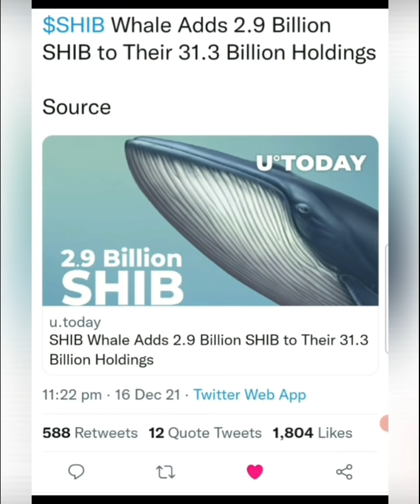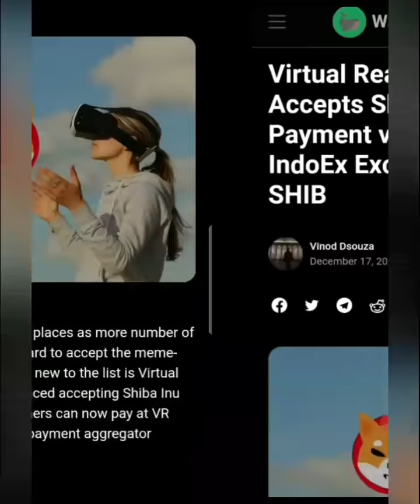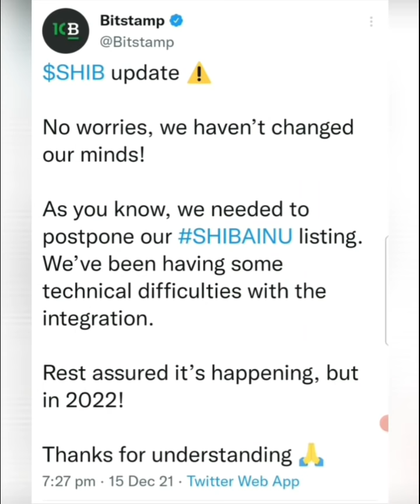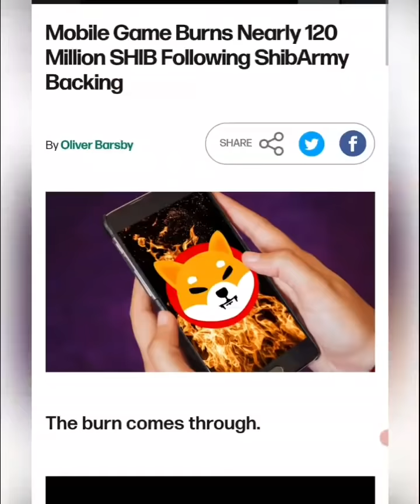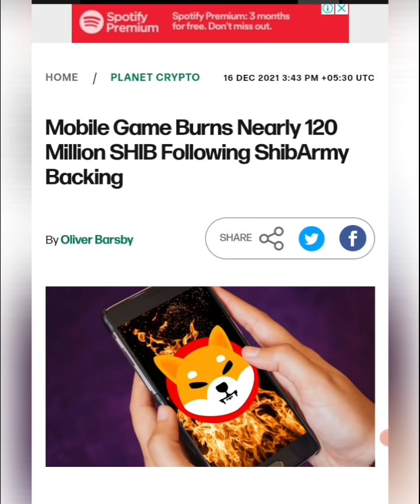shiba inu latest updates/ Shiba inu burning updates/ Shiba latest updates..